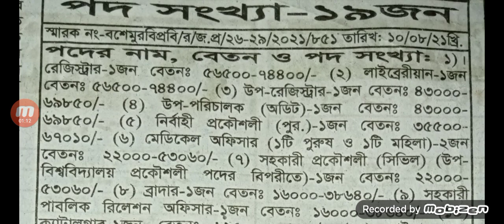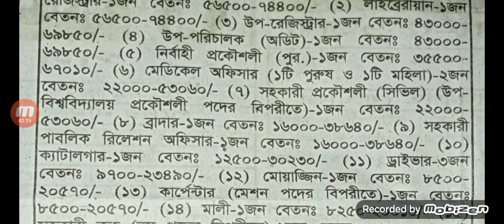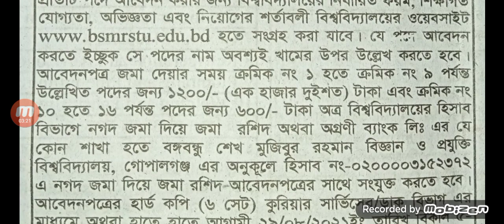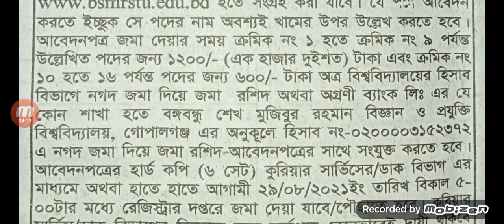বঙ্গবন্ধু শেখ মুজিবুর রহমান বিগ্ঘান ও প্রযুক্তি বিশ্ববিদ্যালয়ে চাকরি ২০২১।Bongobondho Science and.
পদ সংখ্যা =১৯জন।